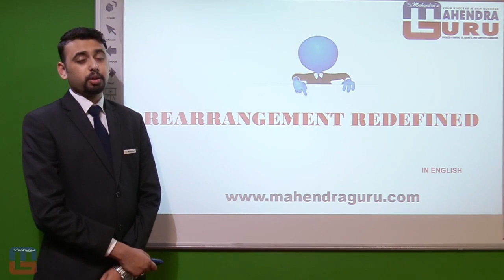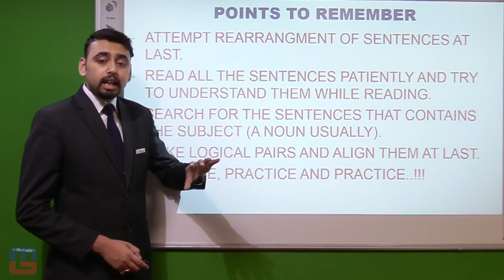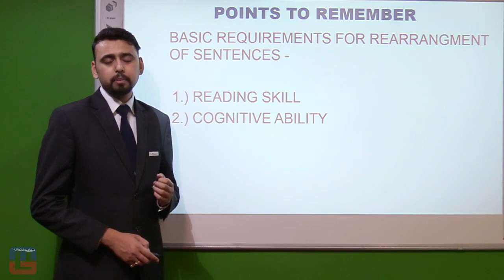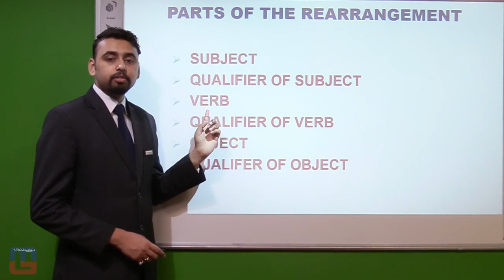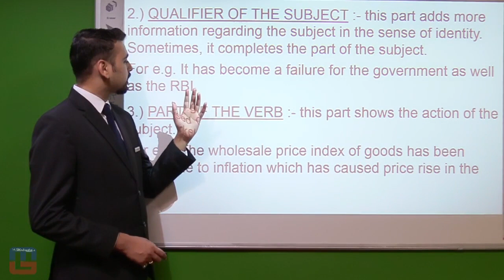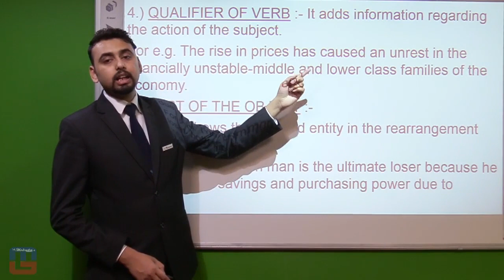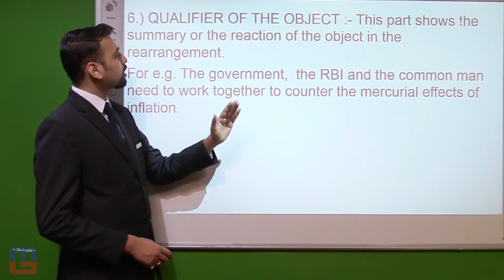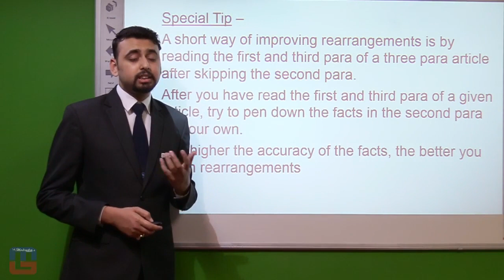TIPS ON SENTENCE REARRANGEMENT : ENGLISH VERSION -BANKING | RBI | IBPS | SBI | SSC | RAILWAY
As the countdown has begun for SBI/IBPS 2016 and other competitive exams. Mahendra Guru is providing you with Tips and Tricks to crack subjects.

@ Copyright Reserved

1. No duplicacy or editing of the videos is allowed without the written permission of the publisher.

2. All the dispute are subject to Lucknow Jurisdiction only.